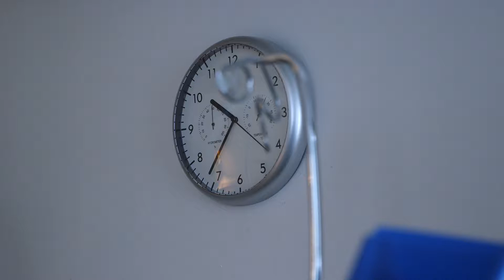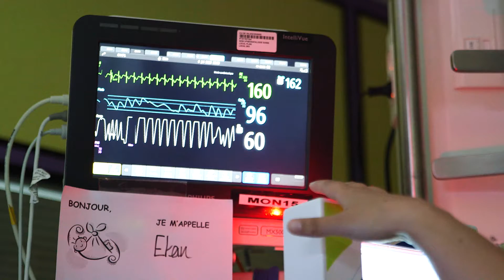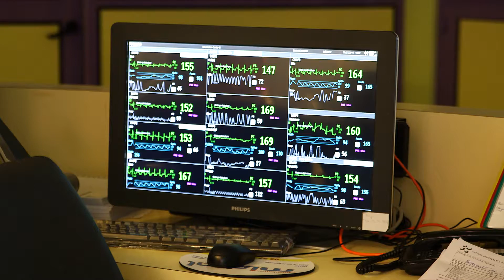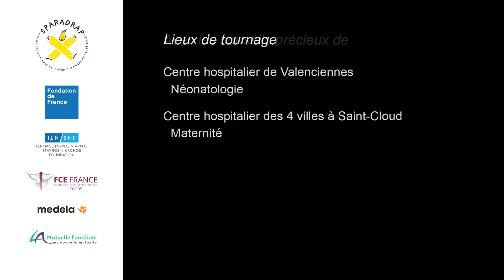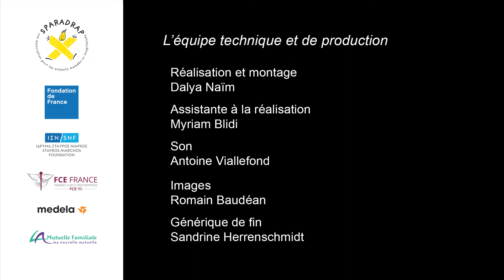Que du bonheur... Le peau à peau en néonatalogie et en maternité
Un film de formation qui présente les bénéfices de la méthode du peau à peau et la façon de le pratiquer en toute sécurité pour le bébé et ses parents, en néonatalogie et en maternité.

Réalisation et montage : Dalya Naïm
Assistante à la réalisation : Myriam Blidi
Son : Antoine Viallefond
Images : Romain Baudéan
Générique de fin : Sandrine Herrenschmidt
Compositions originales au piano de : Götel Assoune
Tchaïkovski, interprété par : Emile Naoumoff, Saphir Production
Collaborateurs

-  Avec la participation de :

Pr Pierre Kuhn Pédiatre - CHRU de Strasbourg, Membre du Groupe de Réflexion et d’Evaluation de l’Environnement des Nouveau-nés (GREEN) de la Société française de néonatalogie

-  Avec les conseils précieux de :

Laurence Girard, Puéricultrice certifiée en Kangaroo Care (USIKC Cleveland) et consultante en lactation
Dr Véronique Pierrat, Pédiatre néonatalogiste à l’hôpital Jeanne de Flandre, CHRU de Lille et chercheur au sein de l’INSERM
Dr Véronique Prevost, Pédiatre à l’hôpital Delafontaine de Saint-Denis et présidente de l’association Mères Kangourou France
Dr Catherine Zaoui Grattepanche, Pédiatre et référente NIDCAP au CH de Valenciennes

-  Partenaires

La Fondation de France,
La Fondation Stavros Niarchos,
Les Femmes Chefs d’entreprise du Val-d’Oise,
Medela
La Mutuelle Familiale